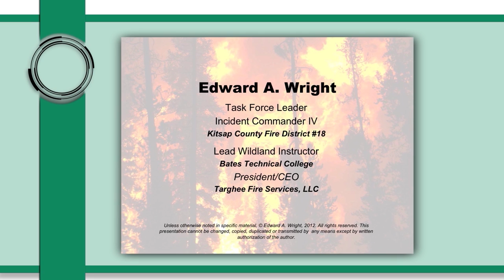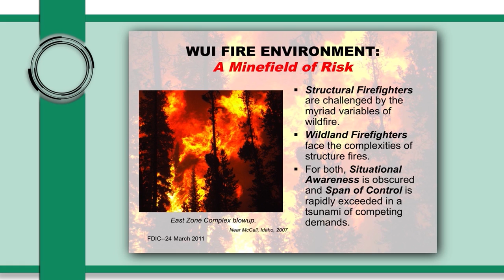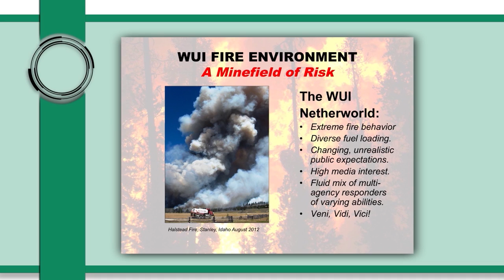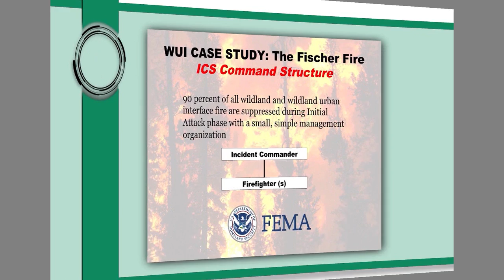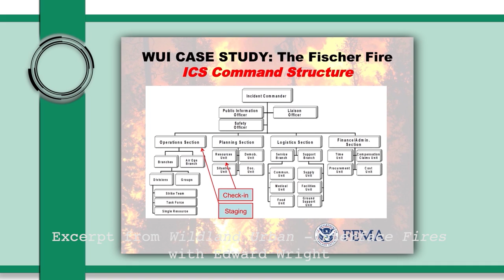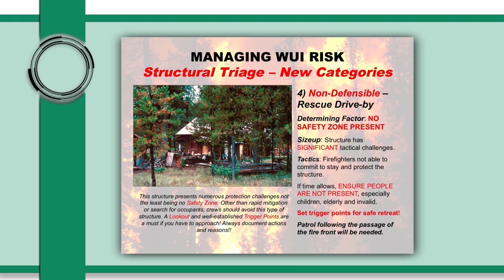Lt. Edward Wright - Wildland Urban Interface Fires - Seminar Excerpt